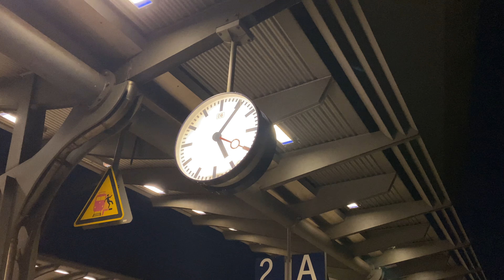Das Leben, welches wir hatten & die Momente die uns bleiben / VLOGMAS TAG 22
Es ist Zeit für Vlogmas! ❄️❄️❄️ Jeden Tag bis Weihnachten könnt ihr euch um 18:00 Uhr ein neues Video anschauen.

Dale Carnegie
Sprachen der Liebe
Acryl Set 1
Acryl Set 2

______________________ HINTERGRUNDGESCHICHTEN__________________________

Ich bin Shanty, '97er Jahrgang und studiere aktuell Soziale Arbeit.

🔮 Wie heißt du auf Instagram, Facebook, TikTok & Co. ?

📝 Wie kann ich dich ansonsten erreichen, wenn ich eine Frage habe?
Einfach eine Mail an shantisfaction[@]gmail.com schreiben. 😇

📚 Was hast du vor dem Studium gemacht?
Nach der Schule ein FSJ (Video ) und im Anschluss eine Ausbildung zur Erzieherin. (Playlist

🦊 Wer ist Wally und wo hast du ihn her?
Wally ist ein weißer Mittelspitz aus dem Auslandstierschutz und seit August 2020 mein treuster Begleiter.

🎈 Wann kommt ein neues Video online?
Aktuell lade ich 3x in der Woche Videos hoch: Mittwoch, Freitag & Sonntag jeweils um 18 Uhr.

🌿 Worum geht es auf Shantisfaction?
Auf Shantisfaction nehme ich dich mit durch mein Leben. Viele Themen basieren auf Selbsterfahrungs- und Reflexionsberichten, aber auch Organisationsvideos, Vlogs, Lifestyle und Themen rund um die innere Zufriedenheit, Resilienz & digitale Achtsamkeit kommen nicht zu kurz.
Solltest du einmal Videoideen haben, dann schreib mir gern ein Kommentar oder eine Mail dazu. :)

 ________________________ *MEIN EQUIPMENT* ____________________________

📷 Ich filme fast ausschließlich mit meinem Handy. Eine neue Kamera ist in Planung, jedoch habe ich mich noch auf kein konkretes Modell festgelegt.
💻 Videoschnittprogramm: iMovie & Final Cut Pro
🤩 Über den Link erhältst du exklusiv einen Gratis Monat

_________________________ SUPPORT ______________________________
Obwohl YouTube (m)ein Hobby ist, welches mir sehr viel Freude bereitet, bringt es natürlich auch einiges an Aufwand und Kosten mit sich. Ich bezahle monatlich Lizenzen für Musik und Bearbeitungsprogramme und investiere den Großteil meiner Freizeit in die Planung, Produktion und Fertigstellung meiner Videos. Auch Thumbnails erstellen, Videoschnitt und das Beantworten von Anfragen & Mails kosten viel Zeit.
Wenn dir meine Videos gefallen und du mich gerne unterstützen möchtest, sodass ich auch in Zukunft die Qualität meiner Videos stetig verbessern (z.B. mit einer neuen Kamera), weitere Themen ausprobieren kann und auch weiterhin meinen normalen Alltag mit YouTube arrangieren kann, bin ich auf deine Unterstützung angewiesen.

Es klingt banal, aber…
✔️ Videos komplett anschauen ohne AD-Blocker, Liken, Kommentieren & Teilen sind immer noch die essentiellsten Möglichkeiten, um mich in meiner Arbeit zu unterstützen. Feuern wir den YouTube-Algorithmus an! 🔥
✔️ Wenn dir gefällt was ich tue und du mich gerne zusätzlich supporten würdest, gibt es die Möglichkeit mir eine kleine Spende über Paypal zu schicken. Ich habe hierfür ein Spendenkonto eingerichtet: 🔹
(WICHTIG!: Aktivierst du während der Spende den Käuferschutz für Waren und Dienstleistungen berechnet PayPal mir eine Gebühr für die erhaltene Spende. Dadurch haben wir uns letztendlich beide keinen Gefallen getan. Je nach Spendenwert kann dies wenige Euros betragen, manchmal aber auch mehr.. Wenn es kein Problem für dich ist, dann lass das Kästchen bitte frei oder schicke gleich an Freunde ❤️)
Mit Klick auf diese Links gelangst du auf die Webseite des Produktanbieters (i.d.R. amazon.de). Kaufst du über den Link das vorgestellte Produkt, erhalte ich dafür eine kleine Vermittlungsprämie, die deinen Kaufpreis aber keinesfalls beeinflusst. Es ist also für alle Seiten eine WinWin Situation.

Mit Herz,
Shanty von Shantisfaction

_________________________ Geschäftliche Anfragen ______________________________
Geschäftliche Anfragen, Kooperationen, etc. bitte shantisfaction[@]gmail.com schreiben.